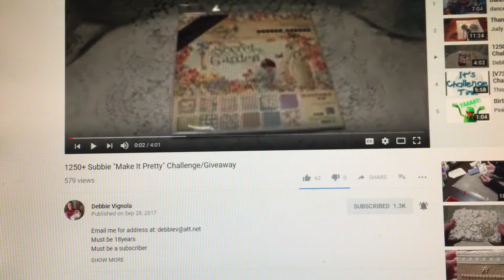VR for Debbie Vignola Make it Pretty Challenge